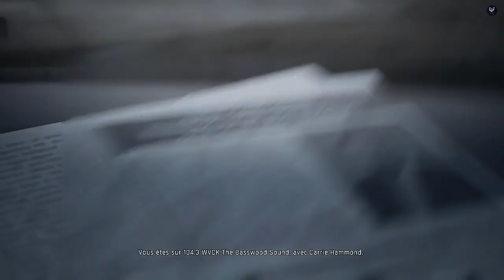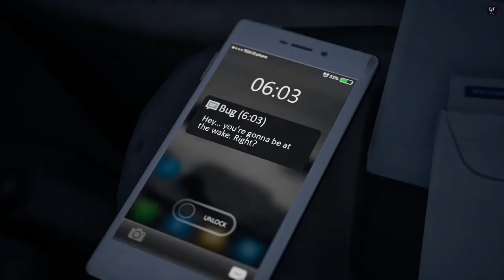Twin Mirror -Part 01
Twin Mirror is an adventure game played from a third-person view.[3][4] Players control the investigative journalist Sam, who has returned to his hometown of Basswood, West Virginia.[5] The environment is interactive and its objects are obtainable.[6] Whom Sam speaks to is optional and, based on the state of his investigation, there are multiple endings to unlock.[4]

Players navigate between the real world and Sam's "Mind Palace" to discover clues.[7] Sam's inner voice, the Double, may aid or harm the investigation.[8]